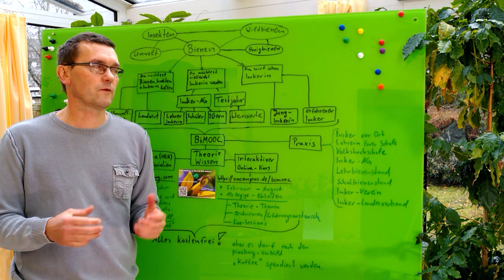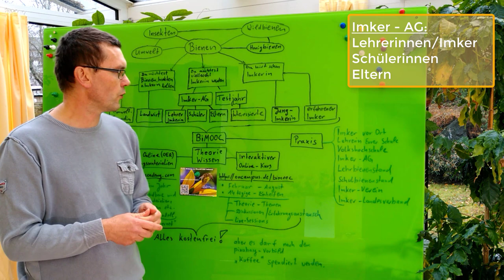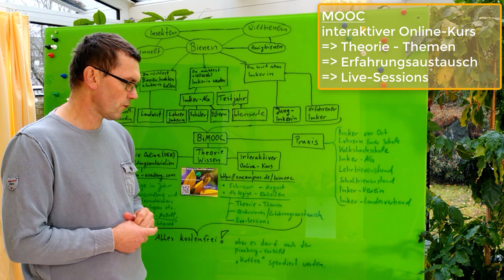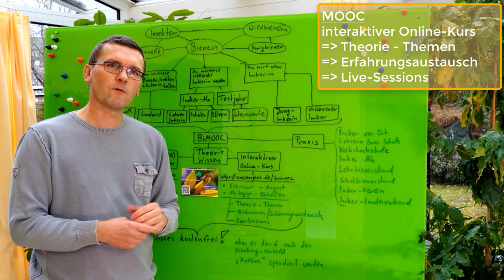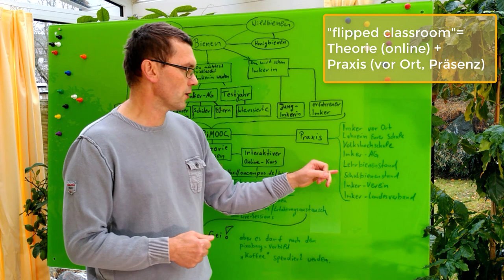Bienen & Imkerei MOOC - Inhalte, Teilnehmer, Vorstellung (biMOOC)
Dieses Video stellt den Bienen & Imkerei MOOC (biMOOC) vor. An wen richtet sich dieser MOOC, der von Februar bis August 2020 das erste Mal stattfindet? Wer sollte daran teilnehmen? Warum ist es für Dich eine sehr gute Weiterbildungsmöglichkeit und Hilfe bei Deiner Imkerei, oder bei der Entscheidung, ob Du selbst Bienen halten möchtest, oder über andere Möglichkeiten hilfst.

Wie läuft der biMOOC ab, zeitlich und inhaltlich? Wo findet Ihr die freien Lernmaterialien, Dokumente, Videos, Vorlagen etc. die im freien "Kursbuch" des biMOOCs zusammengestellt sind? Wie werden die beiden Teile einer modernen "flipped classroom" Bildung aus Theorie (Online) und Praxis (vor Ort, an den Bienen) realisiert?

Herzliche Grüße
Dirk Liesch
Weitere Informationen zum freien Bienen & Imkerei Projekt "biMOOC" findet Ihr